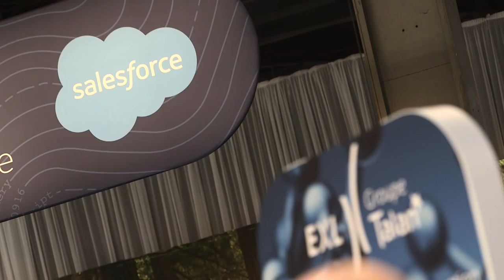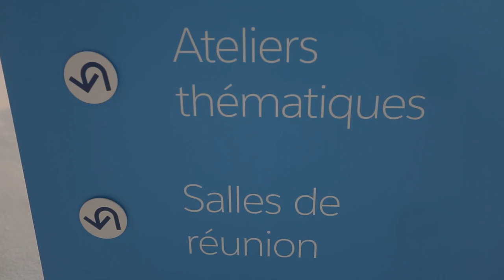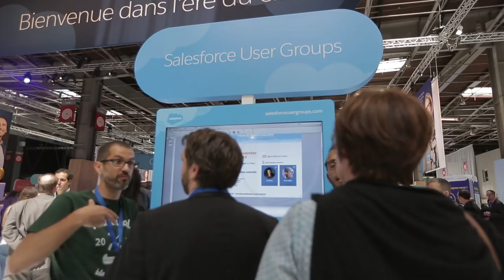EXL Groupe TALAN au salesforce World Tour Paris 2016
EXL Group, en tant que partenaire gold, était présent au Salesforce World Tour qui s'est tenu le jeudi 23 juin 2016 Porte de Versailles.

Le Salesforce World Tour est le plus grand événement annuel de tout l’écosystème Salesforce et du monde du cloud computing en France, avec plus de 5000 participants, décideurs, experts, partenaires et influenceurs. Ce forum est l’occasion de découvrir comment améliorer la satisfaction client et créer des campagnes marketing personnalisées sur tous les canaux.

Partenaire gold Salesforce, EXL groupe Talan est un acteur français multi-spécialiste de référence qui a déployé plus de 100 projets dans les secteurs de la Business Intelligence (BI), du BigData, de la transformation digitale et des expertises CRM. EXL groupe Talan accompagne les clients grands comptes ainsi que nombre d’opérateurs de l’Etat dans des phases de conseil et de mise en oeuvre ainsi que dans la construction et l’animation de centres de compétences.